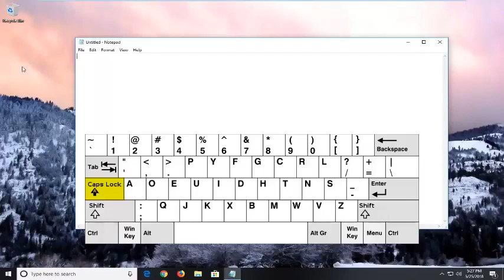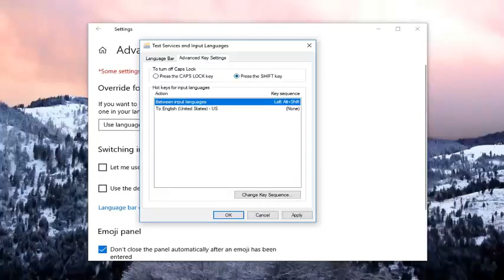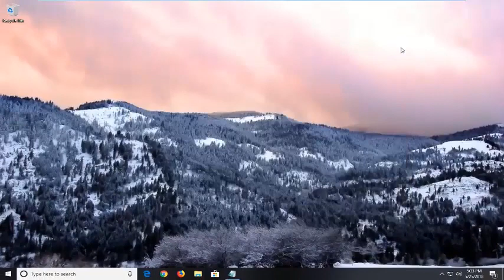Como Desactivar la tecla Bloq Mayus en Windows 10 [Tutorial]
Atascado con la corrección de BLOQ MAYÚS: cómo escribir en minúsculas una vez más [Tutorial]

Bloqueo de mayúsculas, que hace que escriba en mayúsculas, en una computadora con Windows o Mac. Desactivar el bloqueo de mayúsculas en una computadora funcional es tan simple como presionar la tecla "Bloq Mayús" nuevamente, pero si su tecla Bloq Mayús está atascada, deberá arreglar la tecla.